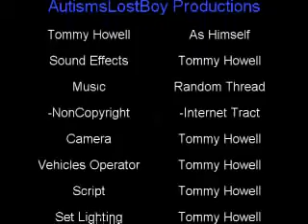AUTISM IN ACTION ≈ REPLICATION: CONSTRUCTION WORK!!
~ALL Sound Effects Provided By Me Through My Autistic Behaviors Of Imitating Things ~ A Lower Quality *Complete* Version Of "ARC" Autistic Replication Of Construction Work.~